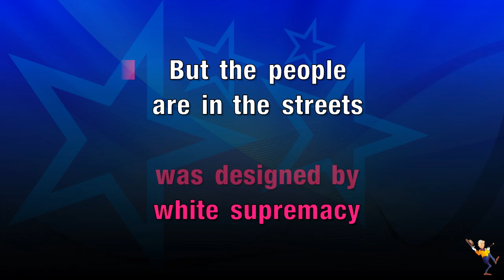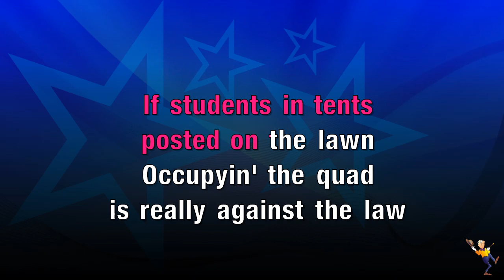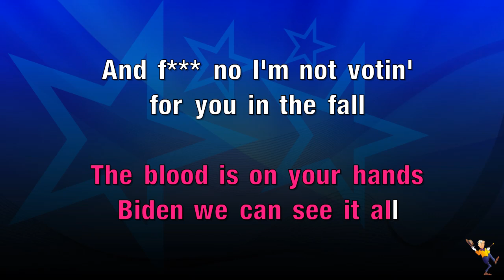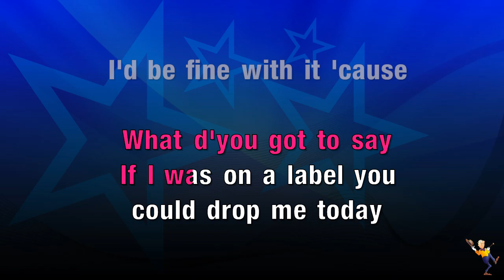HIND'S HALL - Macklemore (KARAOKE)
Hey Everyone👋